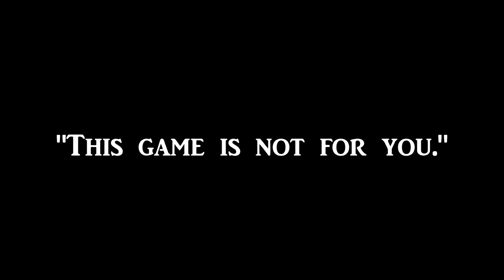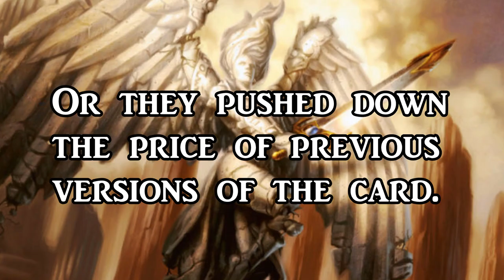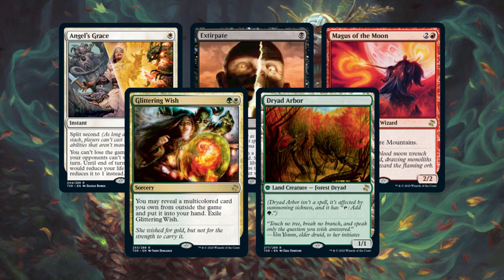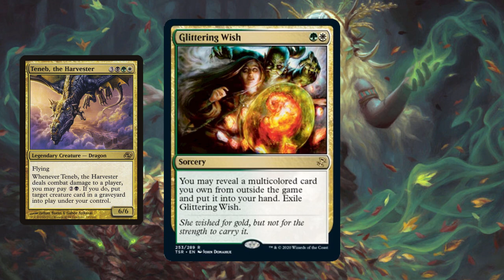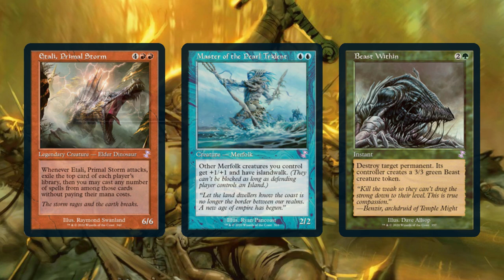How to Build a Set Cube: Time Spiral Remastered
Time Spiral Remastered is a great MTG draft format, but unfortunately, it's already difficult to find. Making a set cube for TSR is my saving grace. Creating a cube that you can draft whenever you want makes it possible to enjoy that set long after its release.